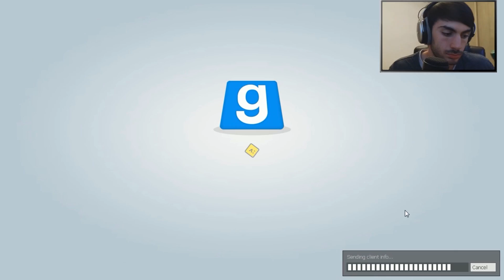עושה שטויות עם NonStopGaming